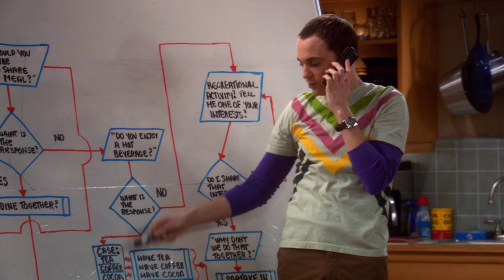The Big Bang Theory | How To Be A Good Friend | HBO Max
Being a good friend can be hard. That's why Sheldon Cooper (Jim Parsons) has developed the *ultimate* algorithm for it. From bonding over shared interests, to hyping them up when they're down, to having patience when they really test you – take it from this brainy bunch, there's a science behind the best friendships.